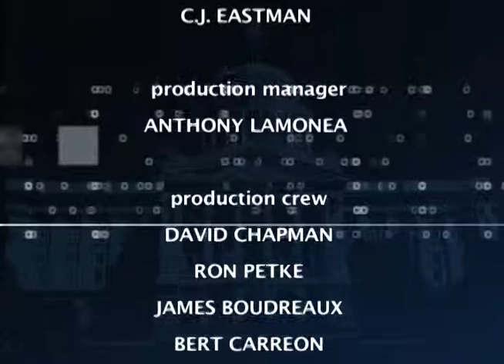California Edition with Riverside Mayor Rusty Bailey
California Edition Host Brad Pomerance interviews Riverside Mayor Rusty Bailey about the State of the City and the city’s twinning with Can Tho, Vietnam.